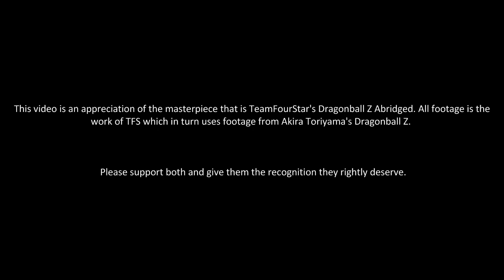Dragonball Z Abridged Jokes - Kaio-What?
An attempt to edit and upload jokes from the fantastic Dragonball Z abridged. Please support both DBZ Abridged and the original which I love.

Now please enjoy: Kaio-What?